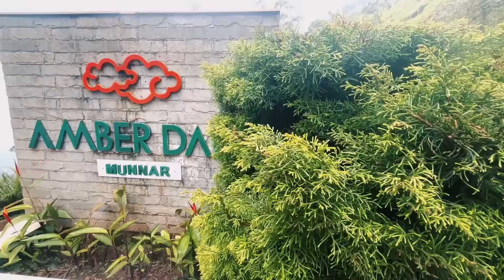Amber Dale Munnar | Best Luxury Hotel In Munnar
Amber Dale Luxury Hotel & Spa Munnar, located at Pallivasal, Kerala is the favourite location for tourists from around the world who come to enjoy the mesmerizing beauty of Munnar. Amber Dale offers a warm hospitality, vibrant view of the Munnar valleys, and an amazing stay for all.

Make your Munnar memories last forever with Amber Dale Luxury Hotel & Spa.

Book your rooms now!